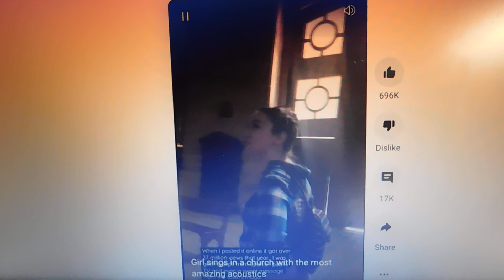DIVINE ANGEL Singing!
I believe that Jesus Christ is God & Saviour!

I believe we are saved from Hell
by believing that Jesus Christ is God
by believing that Christ shed blood
atones for my sins personally
..past-present-future!

Therefore, this belief causes my soul to be saved from the Lake of Fire.. Hallelujah!
It is my prayer that you too believe so that your soul is spared!

God said to me,
"You are an End Time harbinger".

Now, I simply inform others as God instructs.

Therefore,
All True Insight is given to me by
The God of Abraham, Isaac, and Jacob!

" Surely the Lord God will do nothing,
but He revealeth His secret unto His servants the Prophets."
Amos 3:7

I believe the Holy Spirit can lead people here through Divine Intervention!
Here are a few nuggets to mention:)

1) The Lord says that a large TSUNAMI TIDAL WAVE
will occur on the West & East Coasts of the USA, aka Asia!

New York City, aka True Jerusalem,
down to the entire State of Florida, aka Daughter Babylon &
her Islands will be Underwater, or Destroyed!

This is due to a falling Fiery-like Mountain hitting the Atlantic Ocean, aka the true Mediterranean Sea, causing Water Displacement followed by Tidal Waves rapidly traveling west towards our east coast!

Please go to floodmap.net,
then enter the numbers 150-250 meters high wave for critical information.

Second, there are additional catastrophe slated for West of the Mississippi River concerning Oklahoma, and also all surrounding states near & including Yellowstone!

Third, so-called Black Americans should be north of Kentucky to avoid the uptick of deadly racist Home-Invasions that will only get MUCH WORSE in the SOUTH going forward for the Black Human Tartarians!

Please pray about your location!

2) The Mark of the Beast is on Deck! 🫖
Satan is deceptively marketing  TMOTB
as a small Birth Control Patch for men and women alike!

Once applied, the average temperature of the "human" body causes the substance within this fake "Birth Control Patch" to activate, then penetrate into the body's bloodstream, thereby changing the Human DNA, to Demon DNA.

3) The substance found inside the JAB 🫖
is an ancient serpent Deity called Hydra who divides Himself at will
under the correct temperature influence found in the host body.

Hydra's tentacle reaches deep into the blood vessels
thereby attaching to lymph nodes, and or the circulatory system,
then admits itself throughout the human body causing clots, then death!
Hydra makes the human body look something like Resident Evil 4's squid-zombies.

4) God's wrath is towards the cruel abusive non-human Demonic Angel Nation. HE uses Severe Weather & so-called Natural Disasters, which are administered by the 4 Horses of the Apocalypse; Revelation Chapter 6!

This Non-Human Nation has wrongfully and brutally mistreated, enslaved, murdered & occupied the lands of the True Black Hebrew & other Black Human Tartarian Nations here in so-called North America, aka Asia.

5) Humans are the only individuals that are experiencing the Tribulation;
Death by Roman Police Soldiers!

The 3.5 year Tribulation was 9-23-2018 to 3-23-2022
The 3.5 year Great Tribulation is 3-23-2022 to 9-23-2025
These combined total 7 years!

6) Humans are surrounded by "Others"!

Human souls are very important!
Human souls need salvation thru Jesus Christ' Atoning Blood
which delivers us from Eternal Hell!

Angels, Demonic Angels, & Nephilim do not need to worry about Salvation of the Soul.

🫖Angels, Demons, & Nephilim have no soul;
only SPIRIT, Mind, and Body!

Chemically Angels/ Demons are Fe (iron) and other elements, plus pure Energy.

Angels/ Demons usually move about manifesting in differing Frequencies.
This allows both Divine and Demonic Angels to take the appearance & behavior of anyone, or anything!

🫖Humans have no spirit;
only SOUL, Mind, and Body.

Chemically humans are C6-Carbon based Clay, having 6N-6P-6E.
God says the number of man is 666.

🫖Nephilim by definition are the forbidden union of Humans & Angels!
..Or said another way; miry clay + iron!
God forbids these two differing DNA groups to sire children!
However, Demonic Angels ignore God's rules and continue to rape abducted Black human women, teens & girls!

Offspring sired in this forbidden union will have Body and Mind,
but no Soul will indwell that infant.

🫖Intermingling of Human DNA with Angel DNA pollutes human lineages.

🫖This has been Satan's goal from the beginning!

This mingling of DNA caused God to bring the flood in Noah's day.
God found 8 souls whose human DNA was pure in Noah's family!

This flood was a reset due to the disobedient Angels who sinned against man & animals, thereby polluting God's Creation!

As in the Days of Noah, so shall it beat the end!

7) One Hebrew Year=360 Days
3.5 Years=42 Months=1,260 Days

A Generation=30 Years
14 x 30=420 Years
420 Years x 3 sets of 14 Generations=1,260 Years

Abraham-David
David-Babylon
Babylon-Christ